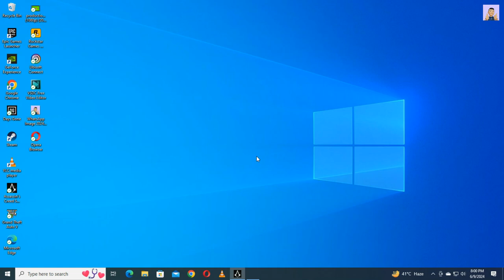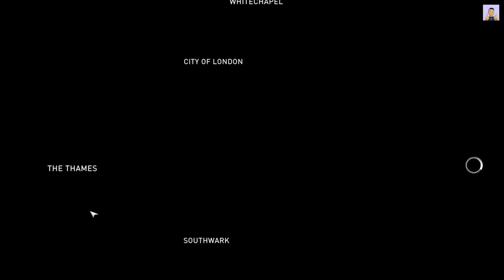Part-19`- Assassin's Creed Syndicate Full Game Walkthrough - No Commentary - Let's play and Enjoy.